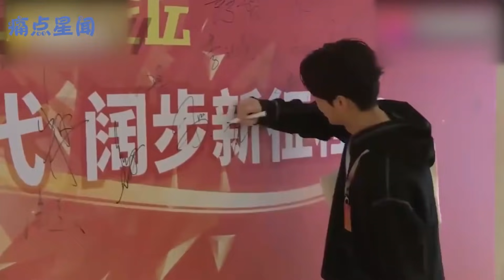【鹿晗】与 【杨幂】参加活动，怎料发现【关晓彤】坐在后排，这反应够我看十天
【鹿晗】与 【杨幂】参加活动，怎料发现关晓彤坐在后排，这反应够我看十天